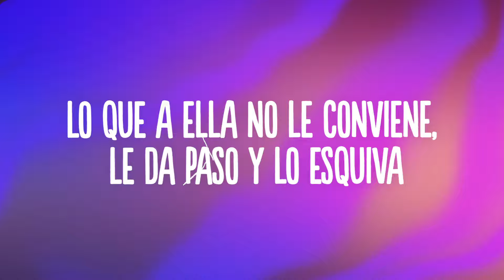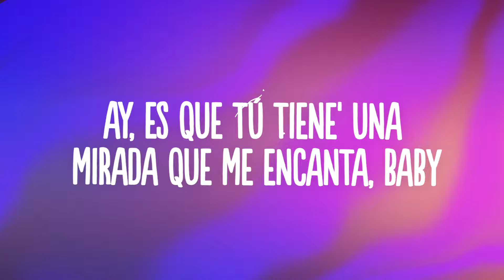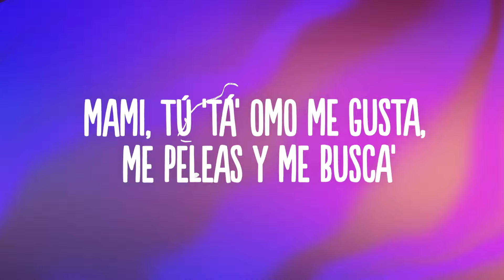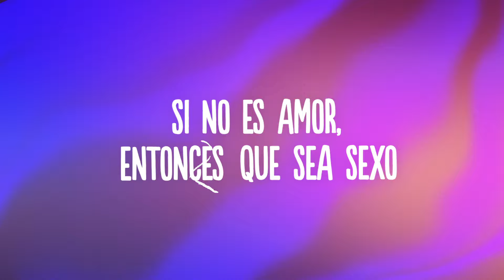Boza - Hecha Pa' Mi (Letra/Lyrics)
🎧 Download / Stream:
👍  Song: Boza - Hecha Pa' Mi

🎤 Letra: Boza - Hecha Pa' Mi

Tienes una mirada que me encanta, baby
y un cuerpecito que mi mente envuelve,
estás hecha pa’ mi, tú me resaltas,
tú me dejas enrolar entre tus nalgas.

Mami, tú me encantas, baby
estas hecha pa’ mi, tú me resaltas.

No tiene amigas, tiene puras conocidas
ella es callaita y no le gusta gastar saliva,
tiene una manera diferente de ver la vida
lo que a ella no le conviene le da paso y lo esquiva.

Tiene su propio refrán: cosas vienen cosas van,
todo pasa sin afán, ella me tiene de fan,
vivir feliz es su plan, entrega lo que le dan
buena y mala yin yang anda sola y sin clan.

Tú vibras diferentes a las demás,
amo cuando te vienes, odio cuando te vas.
Hacemos el amor y nos vamos de la faz
y en un mundo de guerra solo tu me das paz.

Ay, es que tú tienes una mirada que me encanta, baby

Mami, tú ‘tas como me gustas, me peleas y me buscas
te vestí Cartier de arriba a abajo pa’ que luzcas,
la posición que tú tienes no la tendrá otra nunca.
Qué pesar mi ex.

Si solamente somos tú y yo, tú y yo, tú y yo, tú y yo
tú y yo, tú y yo lo que podemos hacer.
De los temores de la vida no se vive
y yo no tengo miedo de vivir algo contigo,
procuro darte lo que pidas
siempre y cuando que quieras conmigo.

Si no es amor entonces que sea sexo,
soy el ratón que comeré tu queso,
en tu casa estaré como un preso
condenado y sin proceso.
Dicen que soy bandido y soy muy teso
pero contigo se me olvida eso,
soy otro cuando me llenas de besos,
 lo malo es que me encantas con exceso.